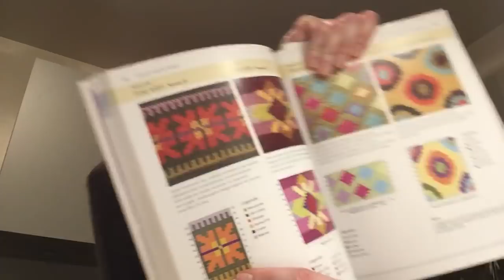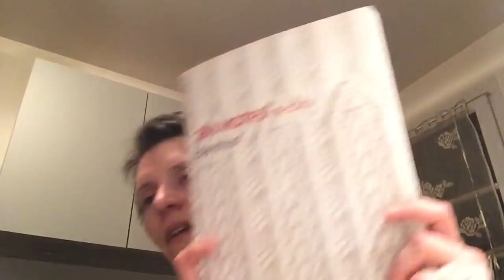Podcast 20 : on avance les encours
Tricot